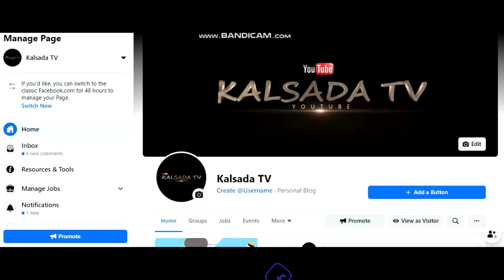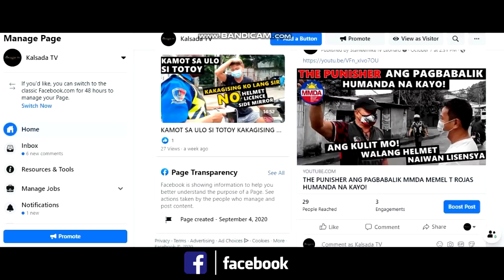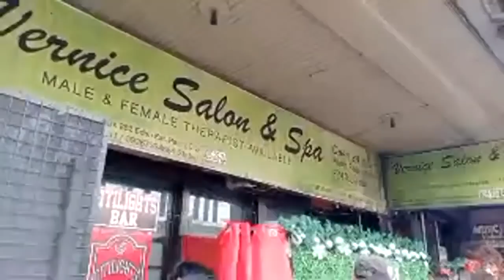SYA NA BA PAPALIT KAY THE PUNISHER? MAS PINABAGSIK!!